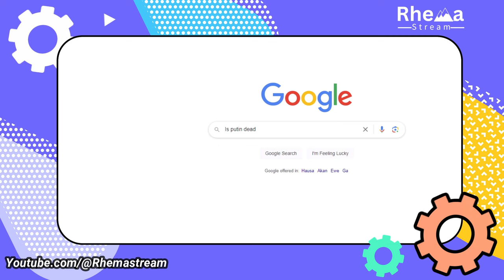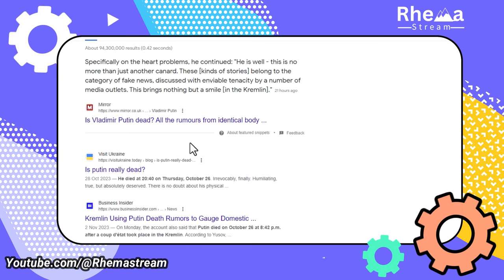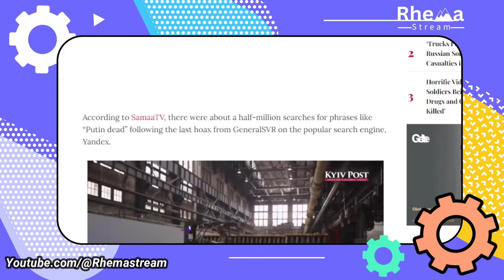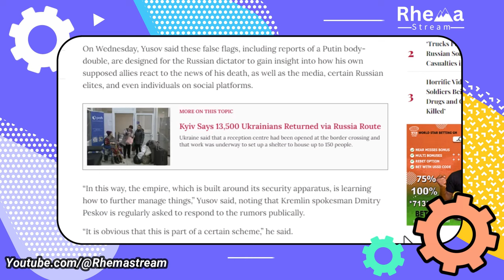BREAKING: "Putin's Private Plane with Generals Shot Down Near Moscow By Unknown Ukrainian Fighters"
In a shocking turn of events, unconfirmed reports have surfaced claiming that Putin's private plane, carrying several high-ranking Russian generals, was shot down near the Ukrainian border.

The exact details of the incident remain unclear, but if confirmed, it would mark a significant blow to the Russian leadership and could potentially signal a turning point in the ongoing war.

Rhema Stream

ChatGPT